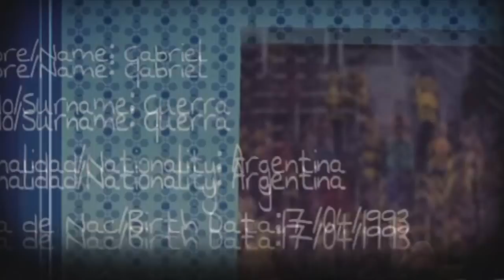RESMI GABRIEL MIGUEL GUERRA MERAPAT KE PERSIB BANDUNG...???